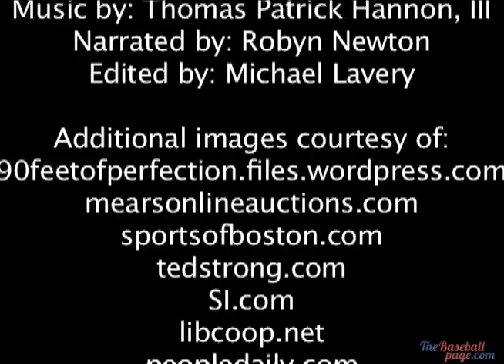TDIB_July_7_part_3